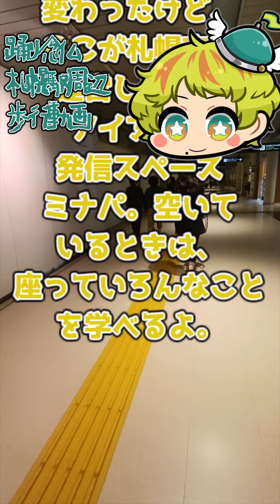新シリーズ！札幌市駅近辺歩行動画です。今回は地下歩道と、アイヌ文化発信空間ミナパです。Song: 3rd Prototype - Together [NCS Release]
シマフクロウは、アイヌ語でコタンコロカムイというらしいですよ。
某国は、アイヌは我が国の系譜！とか言ってますが、そっちではなくイヌイットやエスキモーの系譜とのことです。逆方向ですね。アイヌ文化、結構好きです。

岩見沢市近郊の
管理会社、リフォーム、管理、サブリース、水廻り、基礎は
㈱創建興業
合同会社 Y`M PRODUCE
〒068-0805
北海道岩見沢市
南町5条2丁目99番地2(8番1号)
担当、石垣、本田

空き家はぜひこちらに譲ってください。
合同会社オフィスSATOU　代表社員　佐藤雅俊
北海道岩見沢市9条西13丁目1番地24

キャラデザインは
てぬぢさん
*絵を描く*一次＆二次創作の雑多な垢
ヒプ垢
北海道のどっかpixiv.net/users/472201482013年4月からTwitterを利用しています

音声
●VOICEVOX:ずんだもん、春日部つむぎ、雨晴はう、四国めたん、冥鳴ひまり、九州そら、青山龍星

フリーBGM
DOVA-SYNDROME